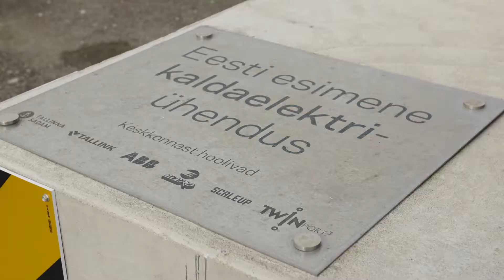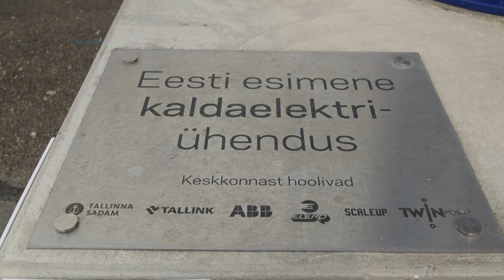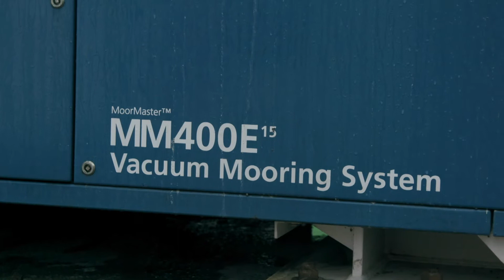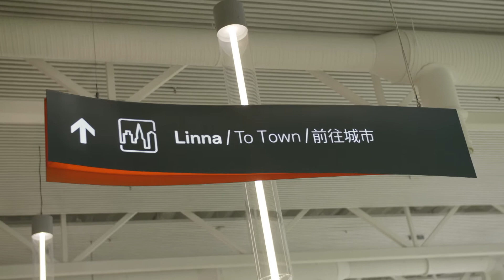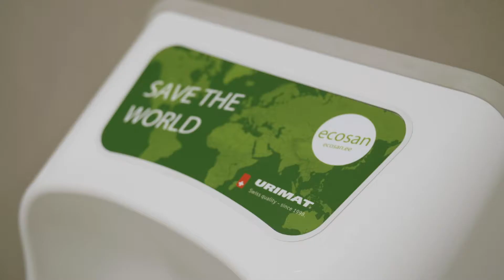Saatesari Jälg 2020 - Tallinna Sadama kaladaelekter ja uus D-terminal